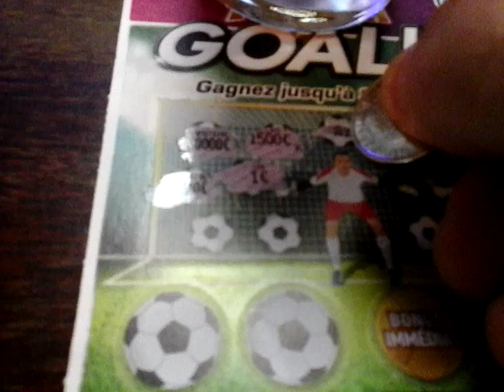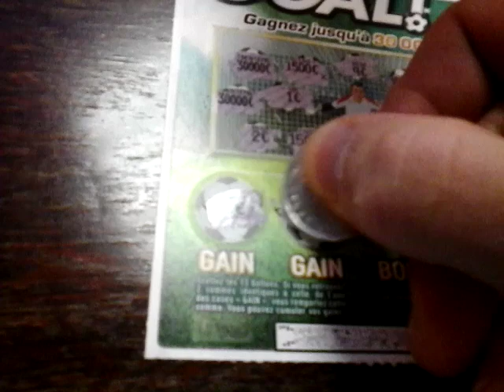Ticket de grattage Maxi Goal (3€) Illiko FDJ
Salut à tous ! Pour un avant goût de la finale France Portugal qui aura lieu demain soir je vous propose ce ticket Maxi Goal.